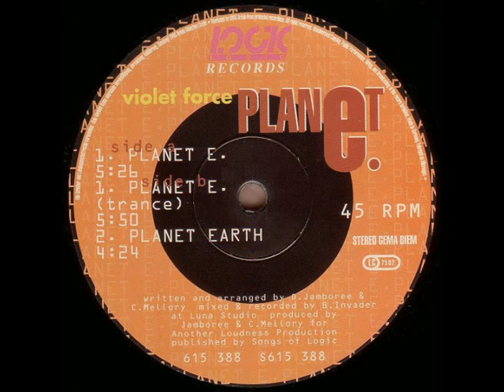Violet Force - Planet E (1992)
Logic Records 615 388